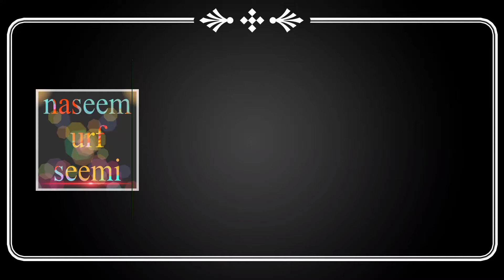How To Design a Trouser Poncha In The Easy Way/Trouser K Poncha ko Design Karne Ka Asan Tarika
In this video i show you design a trouser step by step in easy way. This video is about design a trouser for beginners. This video is about how to design a trouser Poncha in the easy way/trouser k Poncha ko design karne ka asan tarika. If you interesting in learning design a trouser then must try this method it will very helpful for beginners. In this video i show you how to design a trouser and measurement. Learn how to measure and design a trouser for women. Easy way of design a trouser and measurement step by step for beginners. Simple way of design a trouser and measurement in Urdu and Hindi.

naseem urf seemi
naseemurfseemi

1. Trouser Poncha Design
2. Trouser Poncha Design Cutting And Stitching
3. Trouser Poncha Design 2020
4. Trouser Poncha Folding
5. Trouser Poncha Cut Design
6. Trouser Poncha Style
7. Trouser Poncha
8. New Trouser Poncha
9. Beautiful Trouser Poncha
10. Simple Trouser Poncha
11. Stylish Trouser Poncha
12. New Trouser Poncha Design

Other Trouser And Trouser Poncha Designing Videos URLs